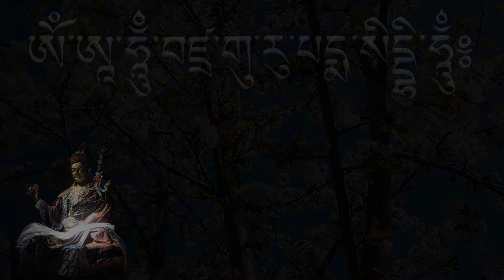☸ Padmasambhava Guru Rimpoche mantra of joy and victory ☸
You just need to run prayer wheel in any version (even electronic version on computer or cellphone screen). You can, but you don't need to watch it later.

If this mantra will be repeated 100 times a day without interruption, the one who will do it, will be attractive to others and effortlessly will have food, possessions and everything necessary for life.
If someone will be repeat 1,000 or 10,000 times a day this mantra, this person will be able to influence on others with brilliance;
will become very charismatic; will have the power to positively influence others; and will attain power of blessing and spiritual power, which don't know any obstacle.

GURU RIMPOCHE MANTRA
Om Ah Hum Vajra Guru Padma Siddhi Hum
(Sanskrit)
Om Ah Hung Benza Guru Pema Siddhi Hung
(Dialectic variation in Tibetan pronunciation)

Explanation of the Vajra Guru mantra
In response to Yeshe Tsogyal's request, the Great Master responds.
"O daughter of good family, the Vajra Guru mantra is not just my single essence mantra, it is the very essence or life force of all the deities of the four classes of tantra, of all the nine yanas, and all of the 84,000 collections of dharma teachings. The essence of all of the buddhas of the three times, all of the gurus, yidams, dakas and dakinis, dharma protectors etc., the essence of all of these is contained and is complete within this mantra. How, you may ask, does this work? What is the reason for all these being complete with this mantra? Listen well and hold this in mind. Read it again and again. Write it out for the benefit of sentient beings, and teach it or demonstrate it to beings in the future."

OM AH HUNG VAJRA GURU PEMA SIDDHI HUNG

OM AH HUNG are the sublime essence of the principles of enlightened body, speech, and mind
VAJRA is the sublime essence of the indestructible family
GURU is the sublime essence of the jewel family
PEMA is the sublime essence of the lotus family
SIDDHI is the sublime essence of the activity family
HUNG is the sublime essence of the transcendent family

OM is the perfect splendor and richness of sambhoghakaya, the manifest body of splendor AH is the total unchanging perfection of dharmakaya, the manifest body of absolute reality HUNG perfects the presence of Guru Padmasambhava as the nirmanakaya, the manifest body of emanation
VAJRA perfects all the heruka deities of the mandalas
GURU refers to the root and transmission gurus and the holders of intrinsic awareness
PEMA perfects the assembly of dakas and dakinis
SIDDHI is the life force of all the wealth deities and the guardians of the treasure teachings
HUNG is the life force of the dharmapalas, the protective deities.

OM AH HUNG are the life force of the three classes of tantra
VAJRA is the life force of monastic discipline and the sutra class of teachings
GURU is the life force of abhidharma and kriya (action) yoga, the f irst level of
tantra
PEMA is the life force of the charya (conduct) tantra, the second class of tantra,
and yoga (joining) tantra, the third class of tantra
SIDDHI is the life force of the mahayoga and anuyoga classes of teachings
HUNG is the life force of the ati yoga, the Natural Great Perfection (Dzogchen)

OM AH HUNG purify obscurations arising from the three mental poisons --
desire-attachment, aversion, and ignorance
VAJRA purif ies obscurations which stem from anger
GURU purif ies obscurations which stem from pride
PEMA purif ies obscurations which stem from desire and attachment
SIDDHI purif ies obscurations which stem from envy and jealousy
HUNG in a general way purif ies obscurat ions which stem from all emotional
aff lictions

Through OM AH HUNG one attains the three kayas
Through VAJRA one realizes mirror -like pristine awareness
Through GURU one realizes the prist ine awareness of equalness
Through PEMA one realizes the prist ine awareness of discernment
Through SIDDHI one realizes the all-accomplishing pristine awareness
Through HUNG one realizes the prist ine awareness of basic space

OM AH HUNG accomplishes the six spiritual virtues
VAJRA accomplishes pacifying activity
GURU accomplishes enriching activity
PEMA accomplishes magnetizing activity
SIDDHI accomplishes enlightened activity in general
HUNG accomplishes wrathful enlightened activity

Taken from a more extensive teaching by Lama Tarchin Rinpoche.

Padmasambhava was a historical teacher who is said to have finally converted Tibet to Buddhism. He was a renowned scholar, meditator, and magician, and his mantra suggests his rich and diverse nature.